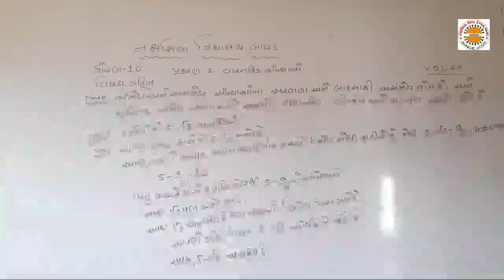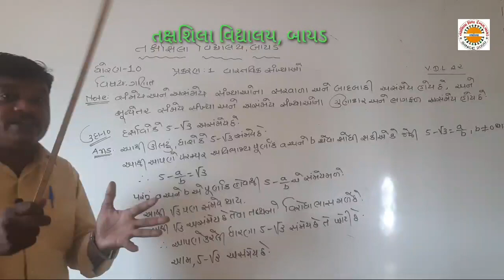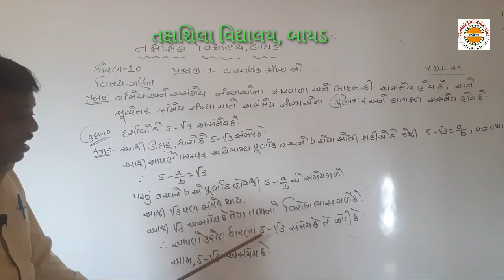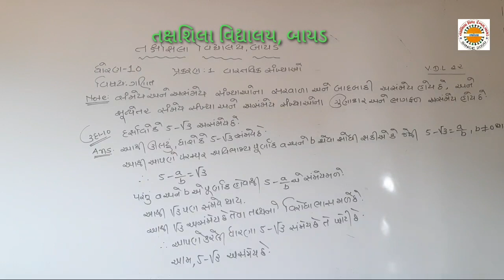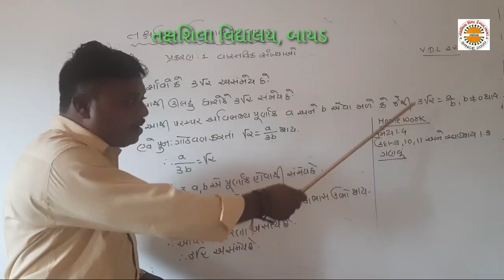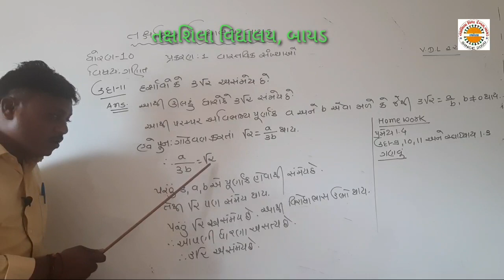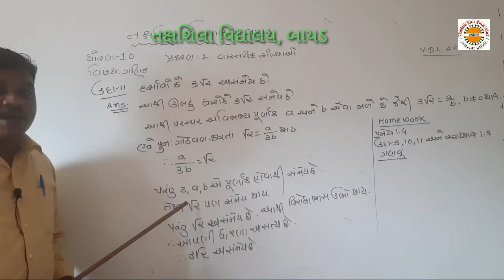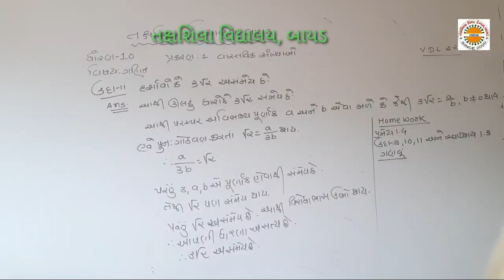Std 10 maths ch. 1 lec 22